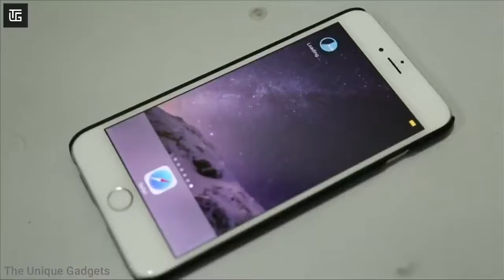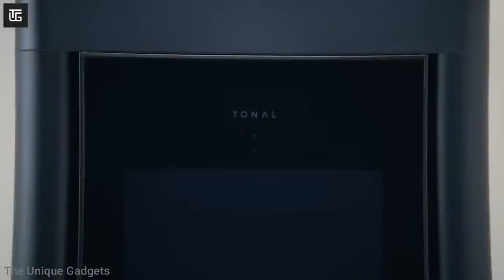#59 10 Cool Gadgets on Amazon ▶ Flipkart top tech products 2021 Under Rs100,Rs500,Rs10k